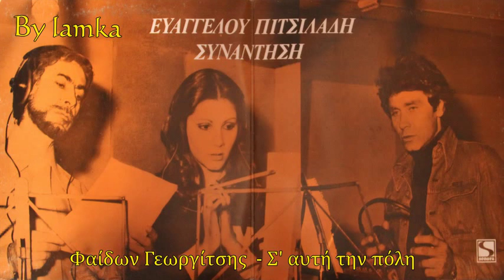ΦΑΙΔΩΝ ΓΕΩΡΓΙΤΣΗΣ - Σ' ΑΥΤΗ ΤΗΝ ΠΟΛΗ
LP: {Συνάντηση}
Ενορχήστρωση: Βαγγέλης Πιτσιλαδής
Στίχοι : Δ. Ιατρόπουλος.